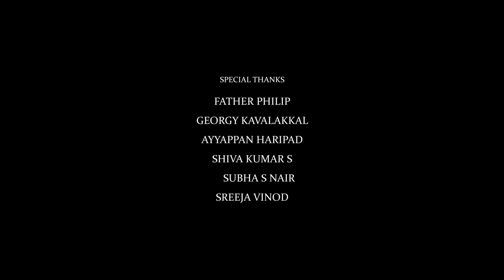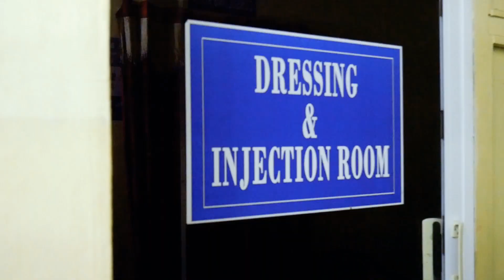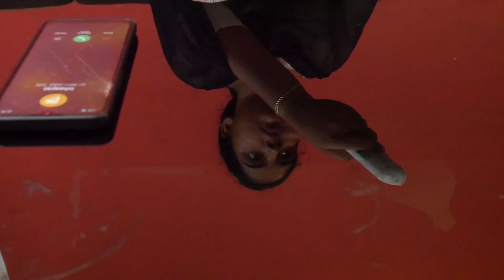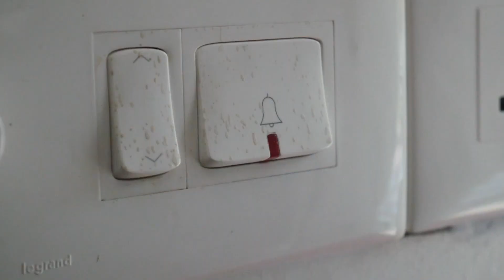AMEYA | SHORT FILM BY SOORAJ S | THIRD EYE ENTERTAINMENTS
Follow us;

Due to covid-19 some technical issues are in this video.

Written & Direction: Sooraj S
Produced by: Third Eye Entertainments
Camera: Ganesh K Nair & Akhil Raj
Editing: Ganesh K Nair
Bgm Arranged, Vfx, Sfx, Art & Sound: GK Creations HPD
Dubbing Artist: Sreelekshmi M
Production & Distribution: Third Eye Entertainments

Starting: Avanthika, Nitin Narayan, Devipriya, Aadith G Pillai, Karthika V Nair, Chinchu, Adv.Arun Kumar, Akhil Mohan, Abhiram, Parthasarathy

1.
2.
3.
4.